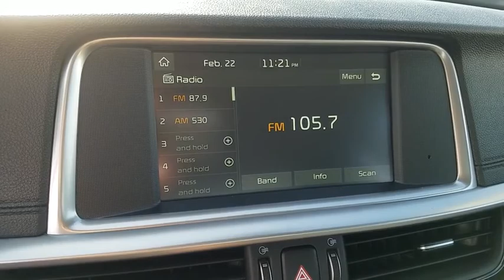2019 KIA OPTIMA Henderson, Las Vegas, Bullhead City, Centennial, St George, NV 351053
Ebony Black New 2019 KIA OPTIMA available in Henderson, Nevada at Towbin Kia. Servicing the Las Vegas, Bullhead City, Centennial, St George, NV area.

Towbin Kia
260 N Gibson Rd

Ebony Black 2019 Kia Optima LX FWD Automatic 2.4L 4-Cylinder Black Cloth.  24/33 City/Highway MPG
Side Impact Beams,Dual Stage Driver And Passenger Seat-Mounted Side Airbags,Parking Distance Warning Rear Parking Sensors,Blind-Spot Collision Warning Blind Spot Sensor,Forward Collision-Avoidance Assist and Rear Cross-Traffic Collision Warning,Tire Specific Low Tire Pressure Warning,Dual Stage Driver And Passenger Front Airbags,Curtain 1st And 2nd Row Airbags,Airbag Occupancy Sensor,Driver Knee Airbag,Rear Child Safety Locks,Outboard Front Lap And Shoulder Safety Belts -inc: Rear Center 3 Point, Height Adjusters and Pretensioners,Rear View Monitor w/Parking Guidance Back-Up Camera,Driver Seat,Passenger Seat,60-40 Folding Bench Front Facing Fold Forward Seatback Rear Seat,Manual Tilt/Telescoping Steering Column,Front Cupholder,Rear Cupholder,Remote Releases -Inc: Power Cargo Access and Power Fuel,Cruise Control w/Steering Wheel Controls,HVAC -inc: Underseat Ducts,Glove Box,Driver Foot Rest,Interior Trim -inc: Metal-Look Interior Accents,Full Cloth Headliner,Leatherette Door Trim Insert,Urethane Gear Shift Knob,Day-Night Rearview Mirror,Driver And Passenger Visor Vanity Mirrors w/Driver And Passenger Illumination,Full Floor Console w/Covered Storage, Mini Overhead Console w/Storage and 2 12V DC Power Outlets,Front Map Lights,Fade-To-Off Interior Lighting,Full Carpet Floor Covering,Carpet Floor Trim and Carpet Trunk Lid/Rear Cargo Door Trim,Cargo Features -inc: Spare Tire Mobility Kit,Cargo Space Lights,FOB Controls -inc: Trunk/Hatch/Tailgate,Smart Device Integration,Driver / Passenger And Rear Door Bins,Delayed Accessory Power,Systems Monitor,Redundant Digital Speedometer,Outside Temp Gauge,Analog Display,Manual Anti-Whiplash Adjustable Front Head Restraints and Manual Adjustable Rear Head Restraints,Front Center Armrest and Rear Center Armrest,2 Seatback Storage Pockets,Perimeter Alarm,Engine Immobilizer,2 12V DC Power Outlets,Air FiltrationStreaming Audio,Fixed Antenna,2 LCD Monitors In The Front,Turn-By-Turn Navigation Directions,Tires: P205/65R16,Spare Tire Mobil